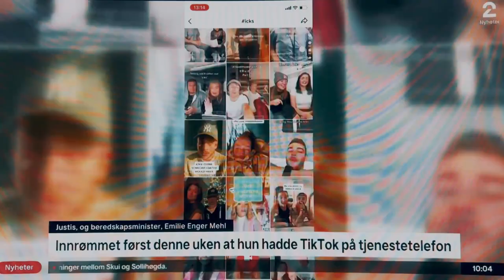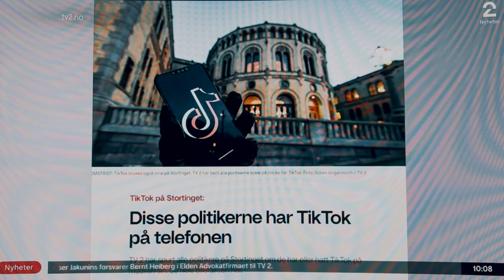Justisministeren nektet å svare i fire måneder om sin TikTok-bruk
Samtidig som NSM arrangerte sin sikkerhetskonferanse som markerte sikkerhetsmåneden i oktober 2022, hvor Justis- og beredskapsminister Emilie Enger Mehl var invitert til å åpne konferansen, begynte Dagbladet arbeidet med å avdekke Mehls bruk av den kinesiske spion-appen TikTok, på sin jobb-telefon.

Etter å ha nektet å svare i fire måneder, måtte hun til slutt innrømme "blemma". En blemme som bør koste henne jobben.

Jeg var invitert til TV 2 Nyhetene lørdag 4. februar, for å diskutere TikTok-Mehl, sammen med Dagbladets politiske redaktør, Geir Ramnefjell.